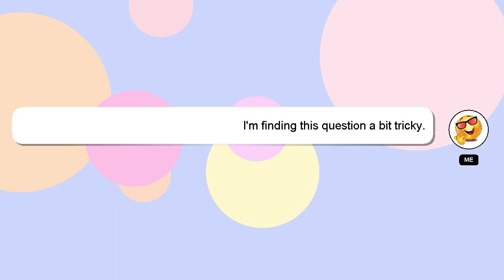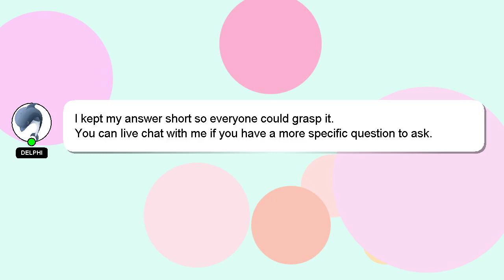How to open hw22 smartwatch?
Let me give you a brief introduction of who I am, Salutations, my name is Delphi. I help you answer your questions. - How to open hw22 smartwatch?

I will express my appreciation for your answer by 'hearting' it.

*2 What we are experimenting :*